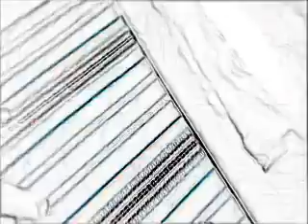MAMBA MİKS - KURBAN MİKS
"HAVLAMA EŞLİĞİNDE SANAT"